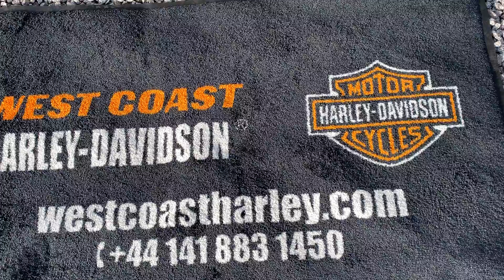2019 HARLEY-DAVIDSON BREAKOUT 114 | COBRA PIPES | SCORCHED ORANGE @ WCHD, Glasgow, Scotland